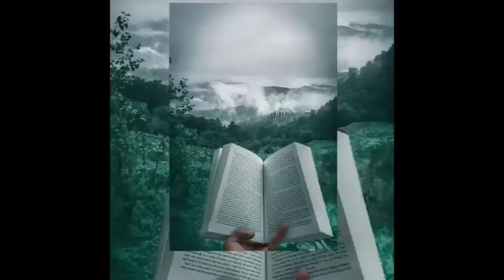30 வருடம் கழித்து தன் மகன் கல்யாணத்தில் தன் காதலனை எதார்த்தமாக சந்தித்த 65 வயது பாட்டி | tamilsuvadu